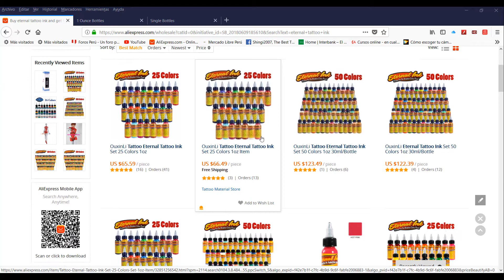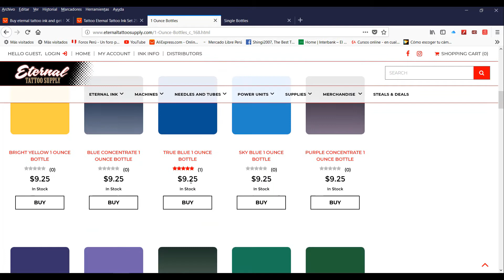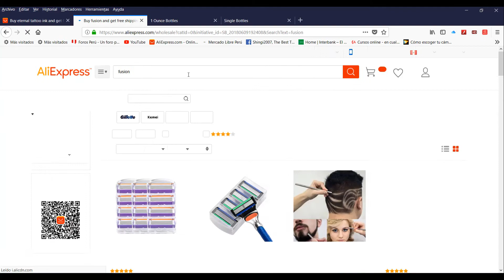Falsificaciones de tintas de tatuar en Perú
En este video expongo el caso de falsificaciones de tinta Eternal que llegan a Perú y que son muy dificiles de reconocer ya que son muy parecidas a las originales